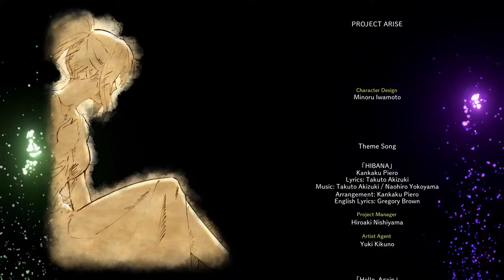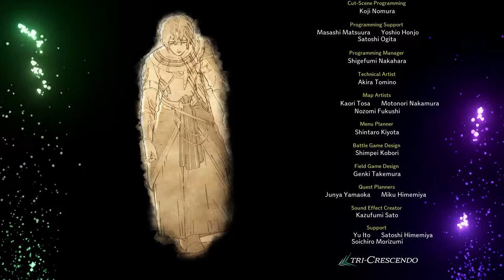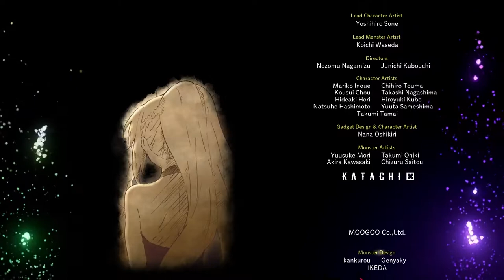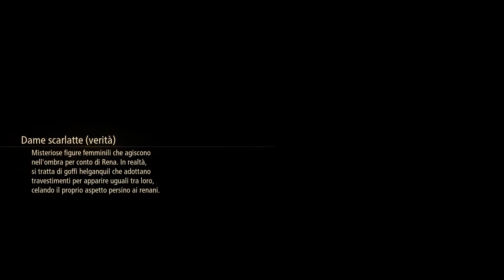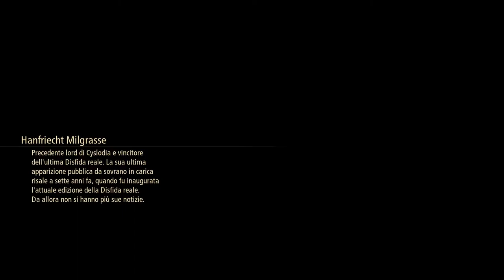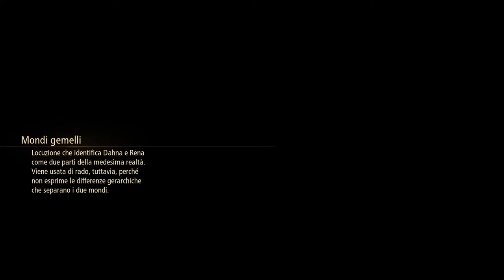Tales of Arise #28# End [Sub Ita]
0:00:00 Sigla
0:10:19 ⚔Spirito astrale supremo Lv.58
0:18:54 ⚔ Fagocitatore Lv.61
0:27:36 ⚔ Vholran Igniseri Lv.61
0:53:23 ⭐️Missione: Un’altra anomalia in collina (1 chiave di 6)
1:02:25 ⚔ Edna Lv.63